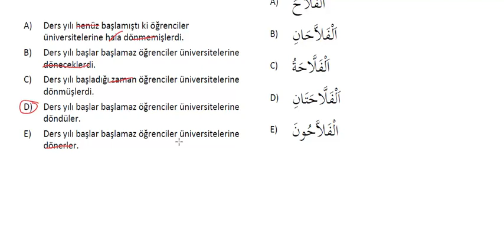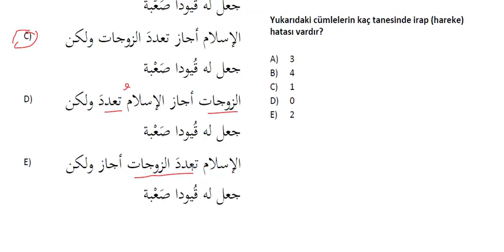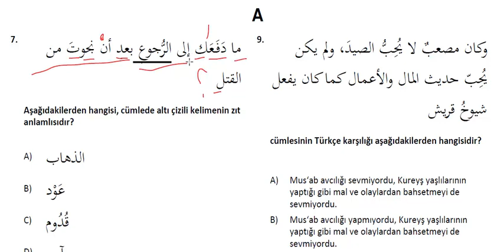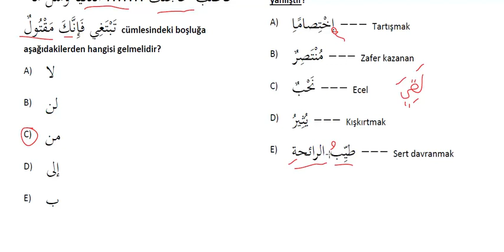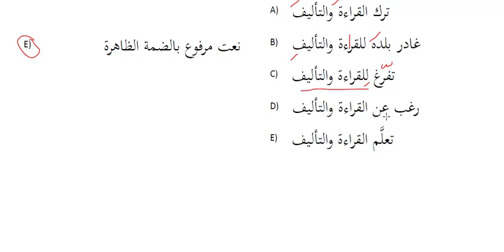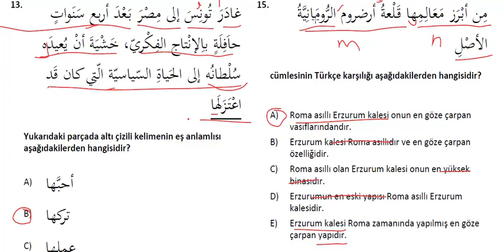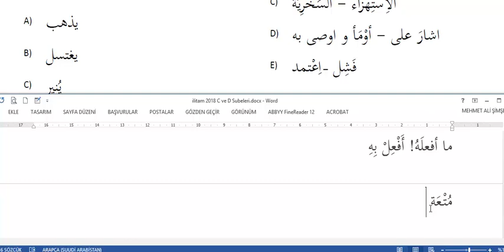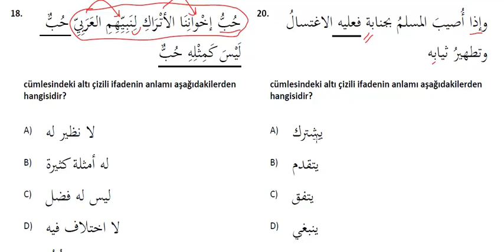ilitam arapça soruları ve çözümü 14 erzurum 2. dönem